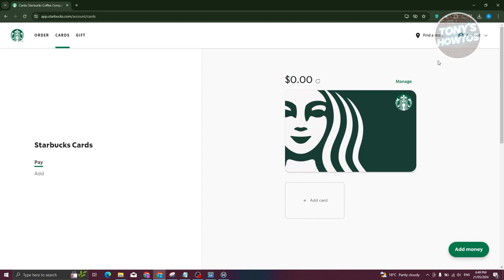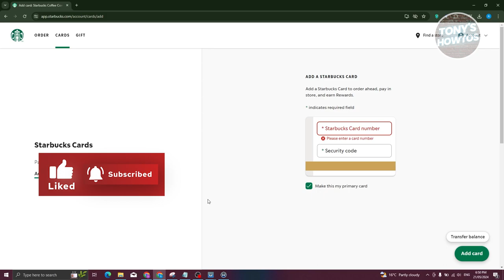How to Register Starbucks Card Online (2024)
In this video, I show you How to Register Starbucks Card Online in 2024. The quick and easy tutorial How to Activate Starbucks Gift Card. Do you want to know step by step how to insert card into starbucks app in 2024? Yes? Great!